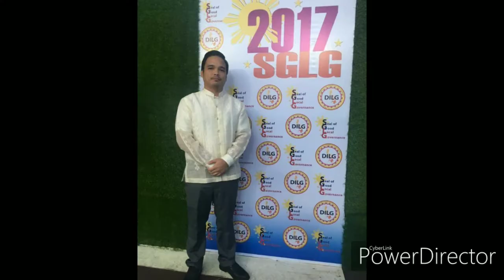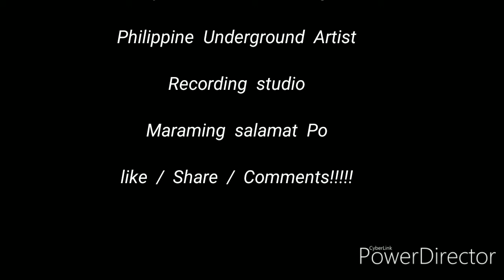YORME KANO REFOL BY BHUDZ DOMINGUEZ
Dedicated song Mayor Denny Kano Refol of ALTAVAS , AKLAN
Compose:bhudz Dominguez
Artist: bhudz Dominguez
Pua studio